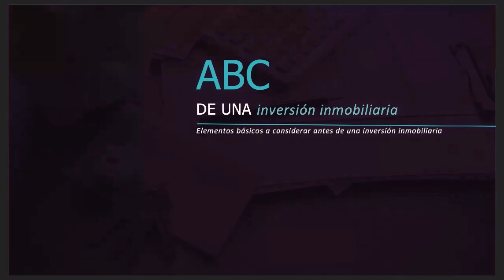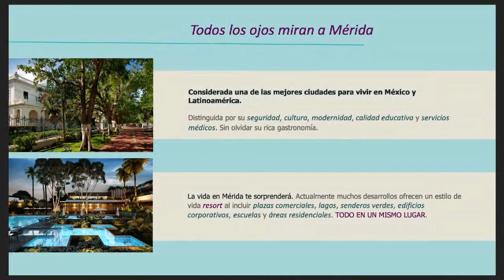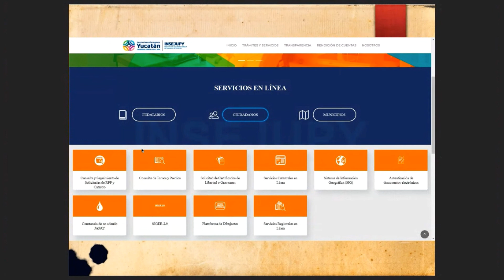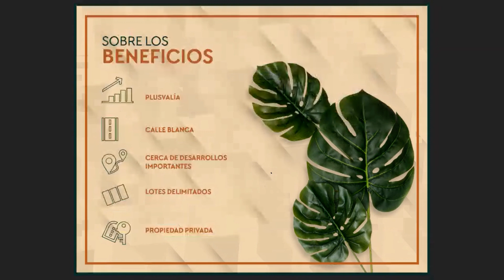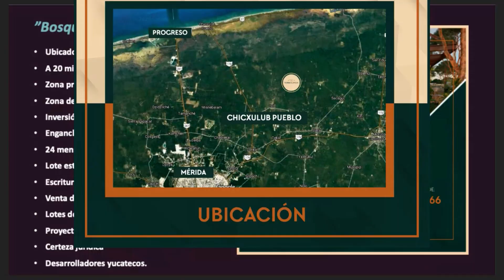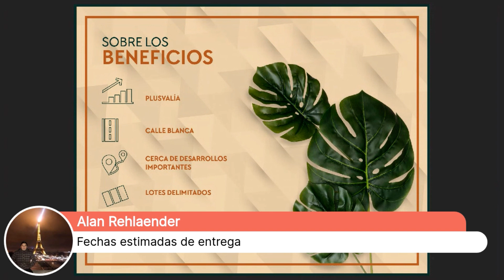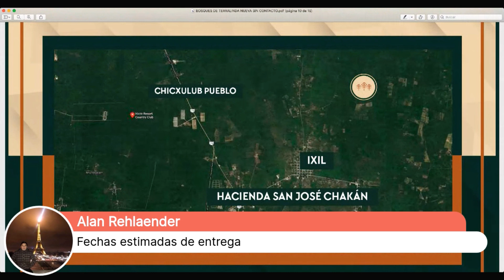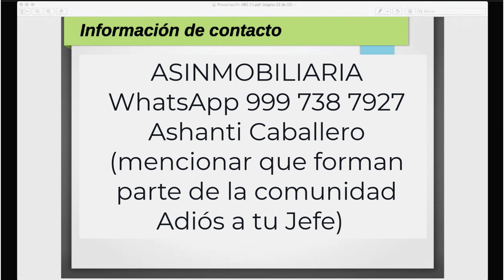Inversiones en Yucatán con Karen Amézquita (Lotes de Inversión)